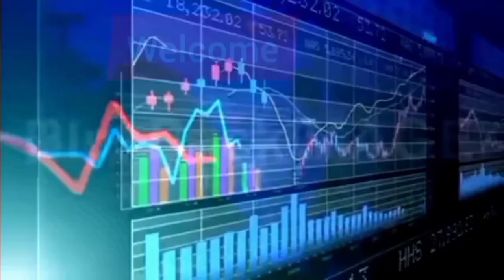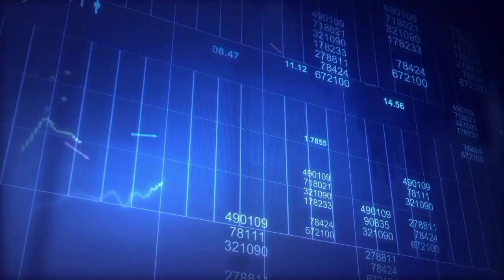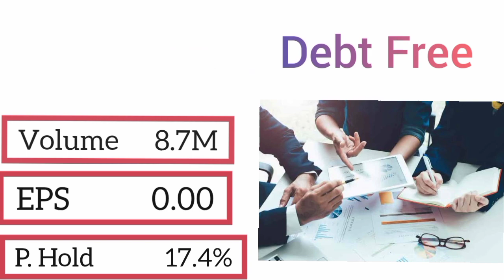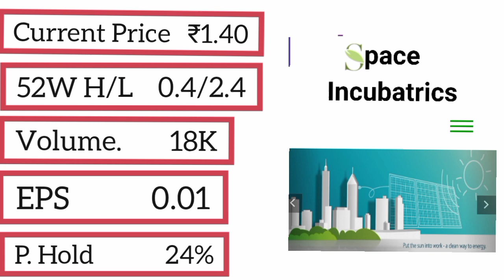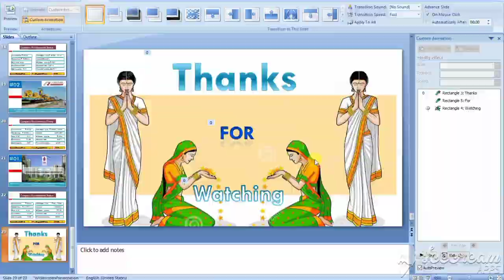Stocks Below ₹ 2 Debt Free Penny Stocks || . ₹2 से कम के कर्ज मुक्त 15 पैनी शेयर.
दो रुपए के ये शेयर किस्मत बदल सकते हैं... Debt Free Quality Penny stocks below Rupees 2

सबसे ज्यादा वॉल्यूम वाले पेनी शेयर, खोने को कुछ नहीं चले तो...चाॕंद तक

Penny Stocks:- इंडिया में ₹10 या ₹20 से कम के शेयर को पैनी शेयर कहा जाता है

       🎯Trading StartUps 2021🎯

📉शेयर बाजार में निवेश करना चाहते हैं पर मालूम नहीं कहां और कैसे शुरू करें👇

ऐसे निवेशक जो शेयर बाजार में निवेश करना चाहते हैं पर उनको बाजार की ABCD भी मालूम नहीं है, उनके लिए हम एक ऐसे स्कीम लेकर आए हैं जिसके तहत बाजार की बेसिक जानकारी दी जाएगी, जिससे उनको ट्रेडिंग और निवेश करने की पूरी जानकारी  मिल जाएगी,

           🎁Benefit Of The Scheme🎁

🎯🆓Lifetime  ट्रेडिंग के लिए फ्री में एक डीमैट अकाउंट दी जाएगी
🎯 शेयर बाजार की बेसिक जानकारी दी जाएगी
🎯 निवेश के दूसरे ऑप्शन के बारे में भी बताया
जाएगा जैसे कि IPO, BOND, GOLD, NPS
🎯अकाउंट ओपनिंग से लेकर ट्रेडिंग तक की पूरी ट्रेनिंग दी जाएगी
🎯 किसी भी समस्या के लिए कभी भी कॉल या व्हाट्सएप कर सकते हैं

penny shares
cheapest stocks
25 Multibaggers Penny Stocks for 2025. top 5 multibagger stock, How to earn Rs 5000 per day stock market, How to buy and sell share in hindi, stock beginners in hindi,  what is share and stock market, multibagger stock, basics of share market, how to buy  stocks for 2021,
stock below 1 rs
best penny stocks below 1 Rupees
Penny Stocks
1 rs penny stocks 2021